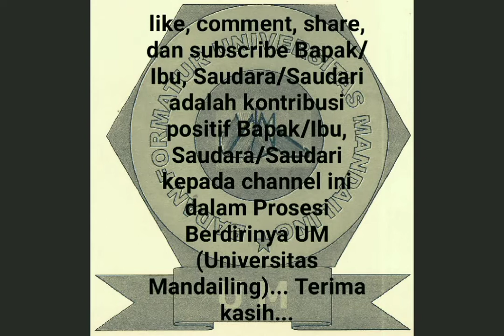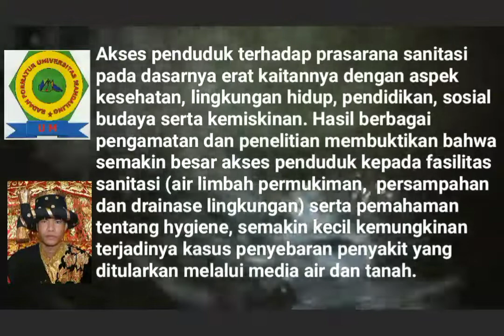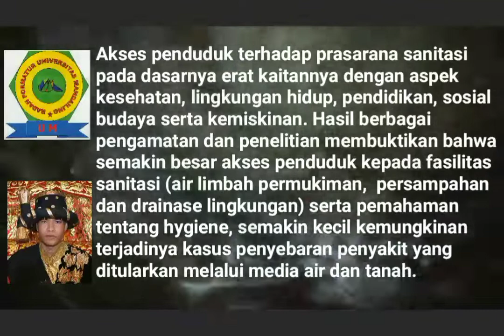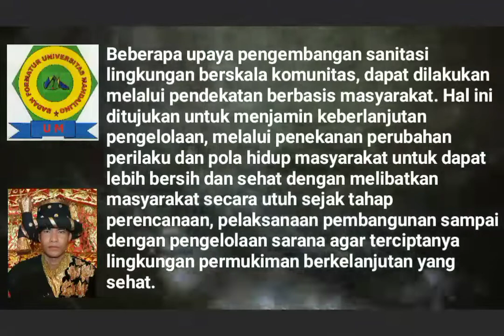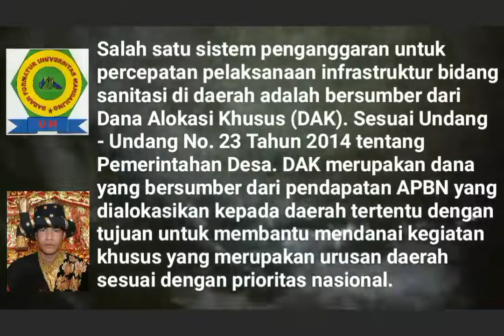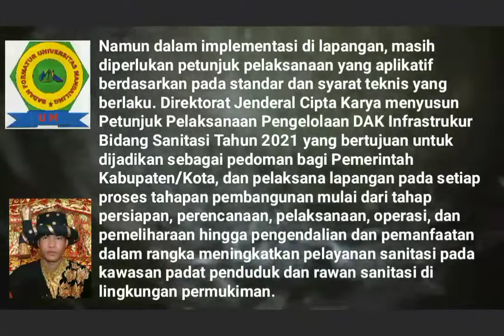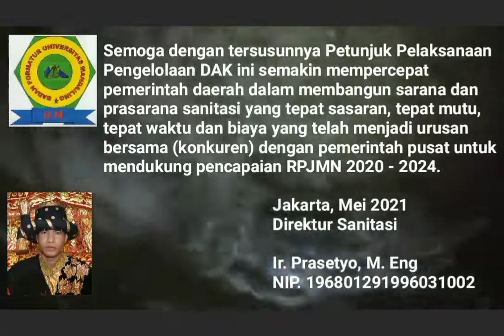PETUNJUK PELAKSANAAN PENGELOLAAN DANA ALOKASI KHUSUS (DAK) INFRASTRUKTUR BIDANG SANITASI T.A.2021-A